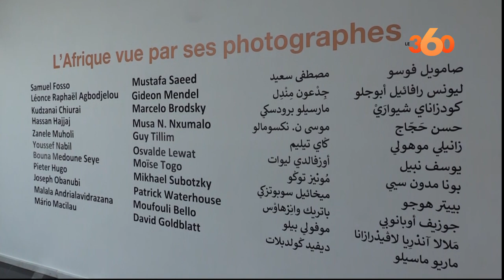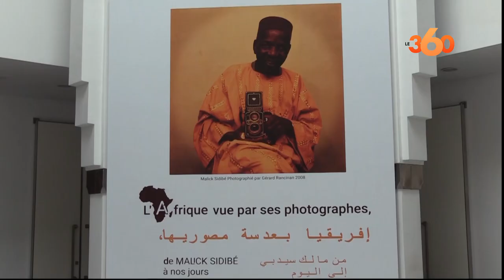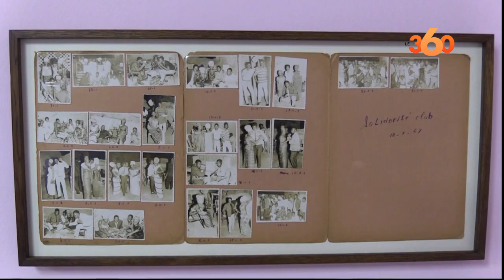Exposition inédite au Musée Mohammed VI en hommage aux photographes africains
Le Musée Mohammed VI d'art Moderne et contemporain (MMVI) de Rabat a marquée la rentrée culturelle 2021 en inaugurant ce lundi 11 octobre 2021 une importante exposition de la photographe sous le thème "L'Afrique vue par ses artistes, de Malick Sidibé à nos jours". Un hommage posthume a été rendu à cet artiste malien.